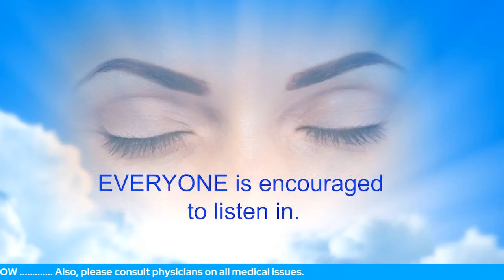Emotional Solutions For Skin Problems